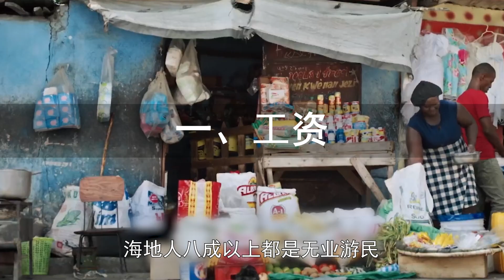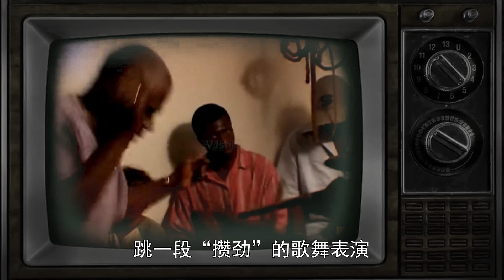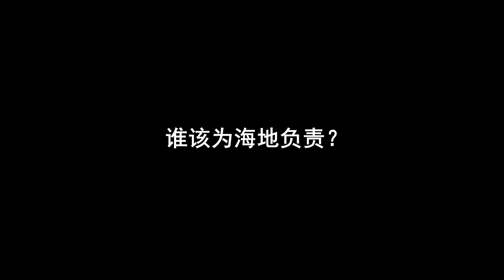西半球最窮的國家海地，真的全民吃土八成文盲？这个国家真的没救了吗？【世界大抬杠】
这一期来讲一讲西半球最貧窮混亂的國家海地！

【卡斯特羅】一生遭遇638次暗殺，熬死9代美國總統，睡過35000多女人！頂級權力者卡斯特羅你還記得嗎？：

我是世界大抬杠，喜歡研究各種歷史硬核人物！